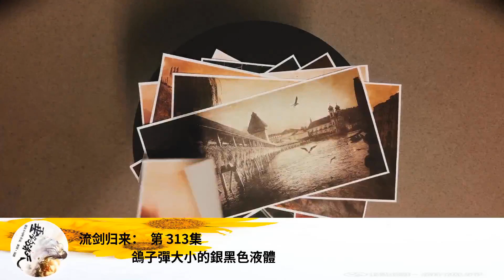流劍歸來： 第 313集